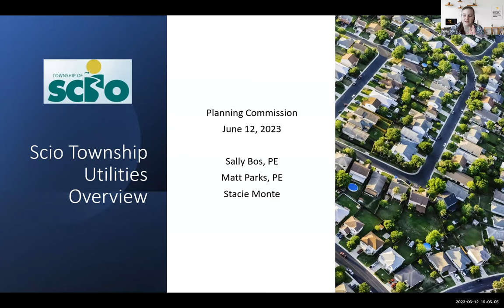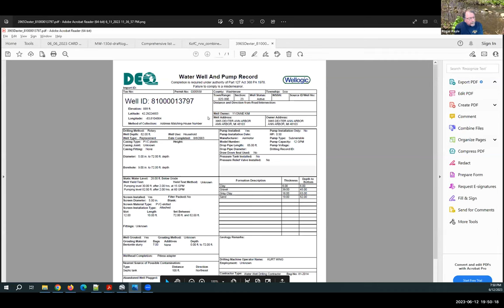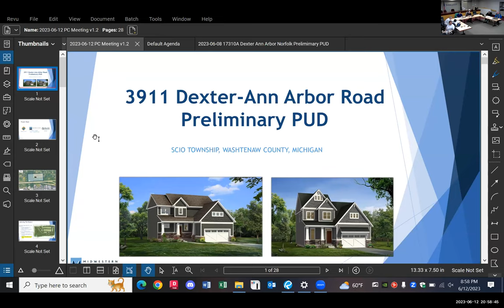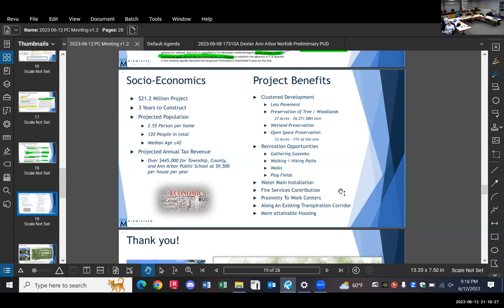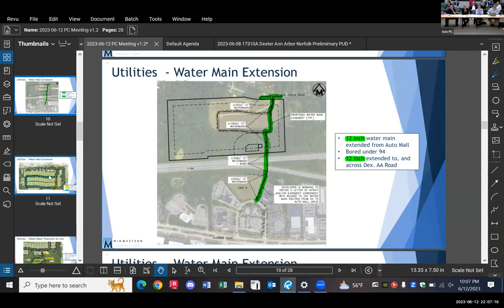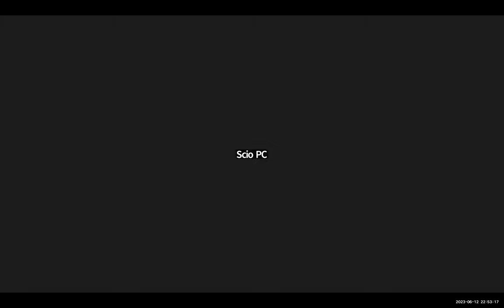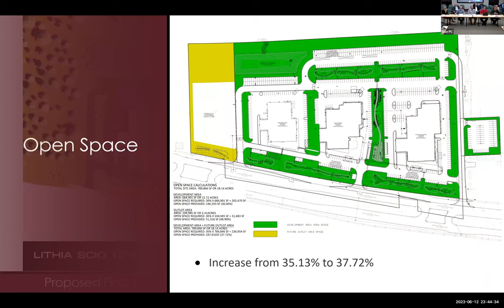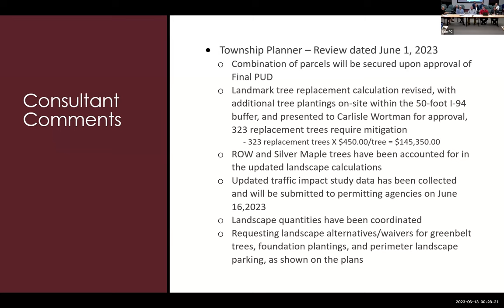Scio Twp Planning Commission 6/12/2023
Township recording